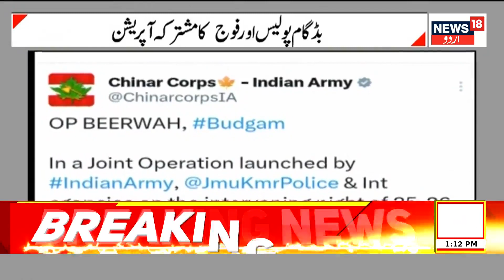Kashmir News : پونچھ منڈی روڈ کنارے ملی ایس پی او کی اش، علاقے میں دہشت | Poonch | News18 Urdu